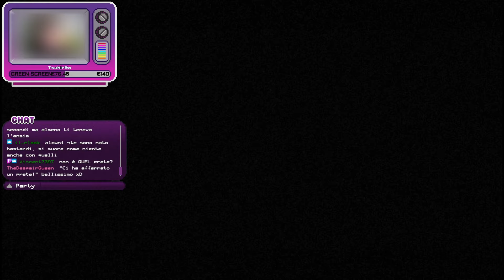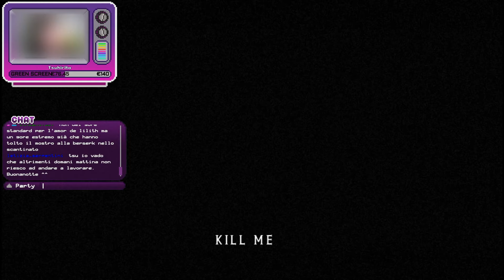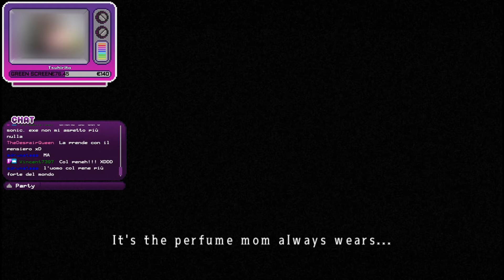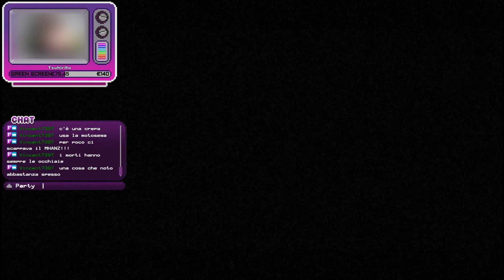Mad Father Remake ITA - Gli esperimenti segreti di papà #3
Nel lontano dicembre 2012 con il vecchio canale su YouTube e Twitch feci conoscere la prima versione gratuita di Mad Father ITA con tanto divertimento. Poi a seguire nuove versioni tra cui la remastered che uscì anni fa. Oggi vi mostro il remake che mostra una grafica completamente rifatta da zero, con nuovi enigmi, nuove stanze e tanto altro content nuovo di zecca! Pronti a divertirvi con me in questa ennesima avventura?!